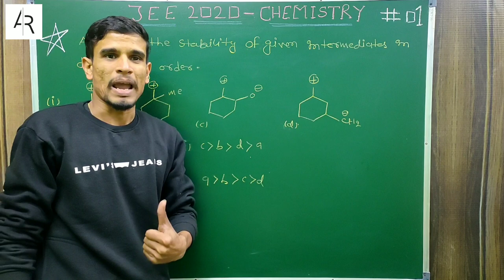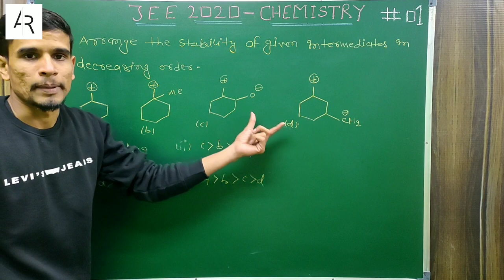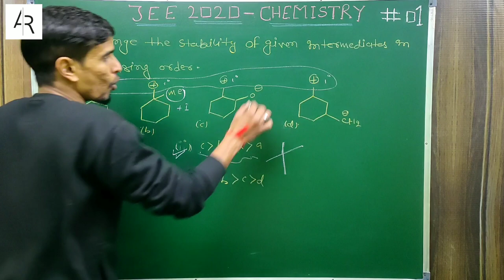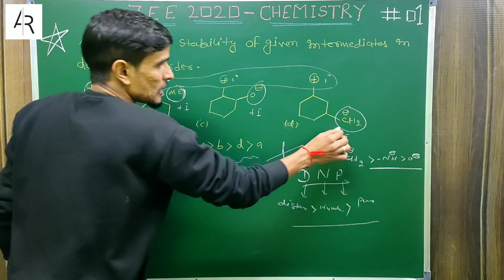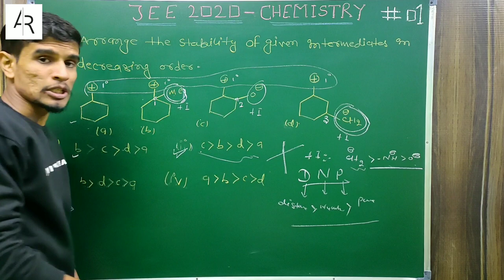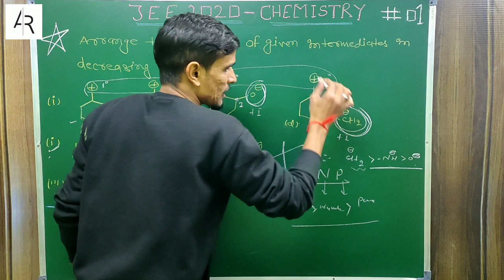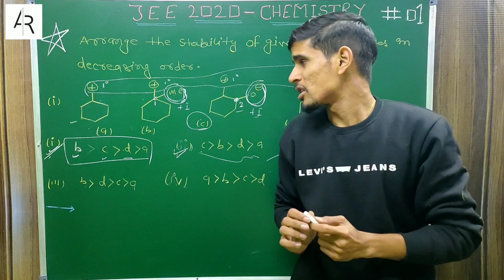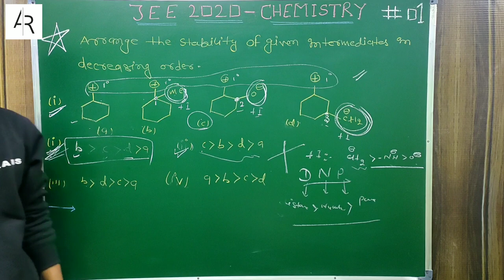General Organic Chemistry🔥🔥🔥- JEE 2020 (CHEMISTRY) #01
In this video, Rishi Raj (R.R Sir) will solve an important question from the chapter "General Organic Chemistry". By watching this video,you will be able to give a quick revision of the important concepts of the chapter.

For joining AR Squad offline coaching in Kota Rajasthan, whatsApp/call 🔛 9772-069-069/ 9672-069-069 (Crash course batch for JEE Main 2020 April at just ₹12000 starts from 20th January 2020)

For taking online membership (daily 20 Questions with discussion session) of AR Squad at just ₹600/month, whatsApp/call 🔛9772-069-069/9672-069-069

For one-to-one (paid) video consultation sessions with AR, whatsApp 🔛 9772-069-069! You can also discuss your problems apart from studies like relationships, anxiety issues, addiction, etc.

🔥Join Unacademy Plus today using my referal code "AAYUSHRATHI" to get 10% discount and also book your free one-to-one video consultation sessions with AR by sending the receipt via whatsapp 🔛 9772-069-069